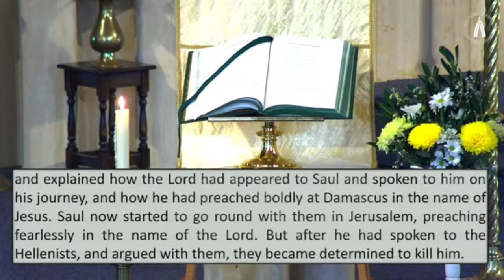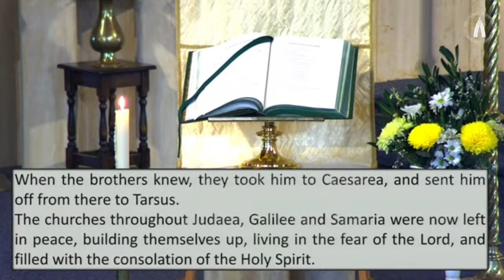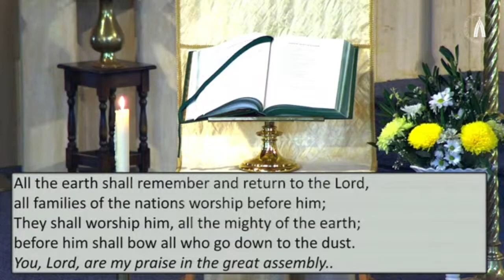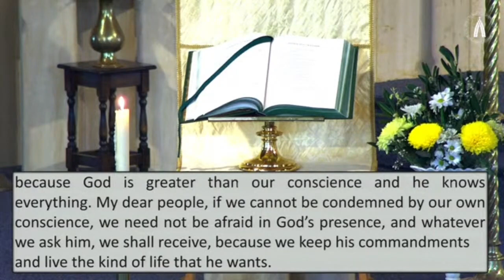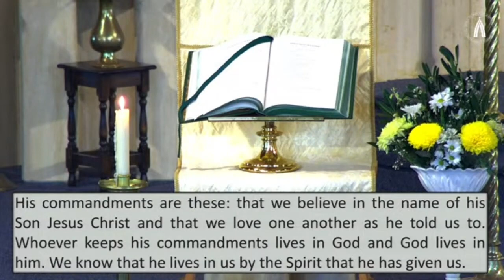5th Sunday of Easter Readings & Homily 10am 2nd May 2021